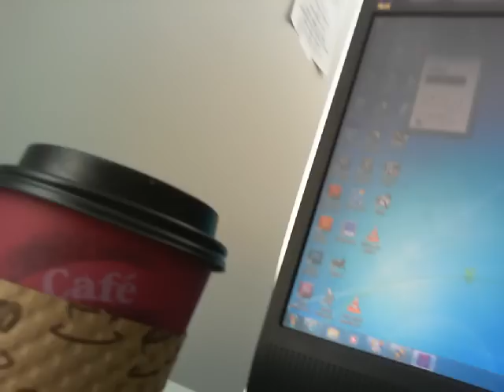Slugs in a maze!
claymation quickie